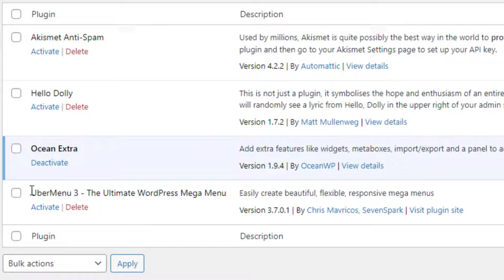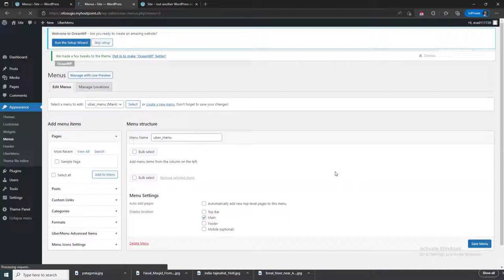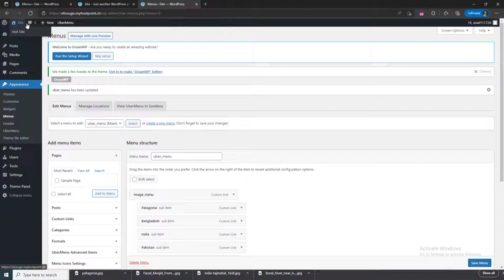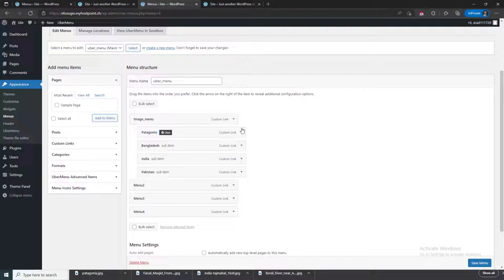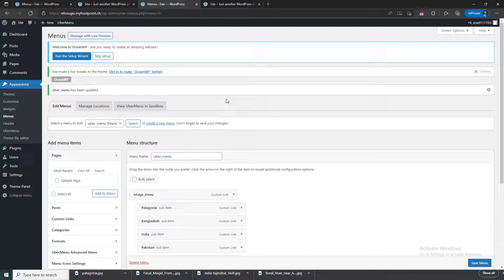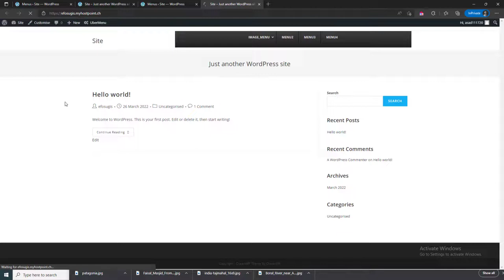Add Image on Uber Menu Step by step Tutorial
From this tutorial you can learn how to make beautiful mega menu. I use Uber menu for building mega menu. So lets check how to build it :)